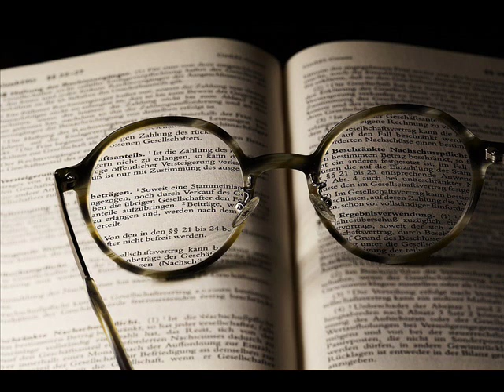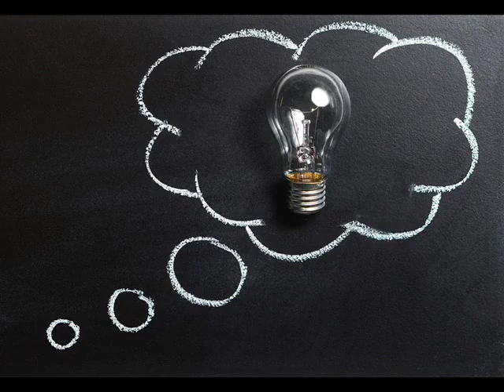EL CURSO NO ES UN ESCAPE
EL CURSO NO ES UN ESCAPE. Hacen falta muchos años de práctica para lograr un progreso significativo,pero mucha gente quiere saltar al final,sin utilizar el medio que es el perdón.El Curso no está pensado para ser un escape de la sociedad,sino una herramienta para perdonar a la sociedad.

2°. ✓ Dale Click a la campanita, elegí: GUARDAR TODAS LAS NOTIFICACIONES DE ESTE CANAL 👈 Mi facebook